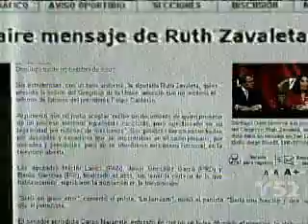Censura a Ruth Zabaleta en el primer informe del PELELE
El gobierno espurio es el gobierno de las apariencias. También es el gobierno de la hipocresía ¿Así es como pretende dialogar con la oposición?